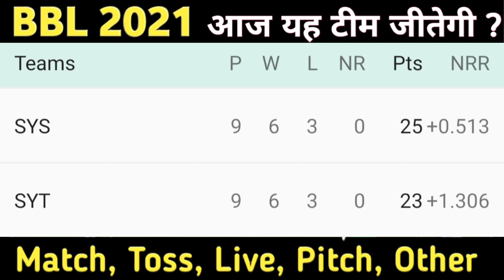BBL 2020-21 SYS Vs SYT 38th match, toss prediction 2021 | Sydney Sixers vs Sydney Thunder 38th match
Big bash league match number 38th Sydney Sixers vs Sydney Thunder prediction and preview available this video

BBL 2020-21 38th match winner prediction, Sydney Thunder team player list, Sydney Sixers team squad Dream11 today cricket match live telecast and streaming in India manuka oval Canberra ground and pitch report updated today cricket match BBL